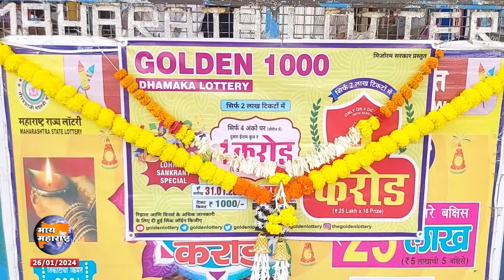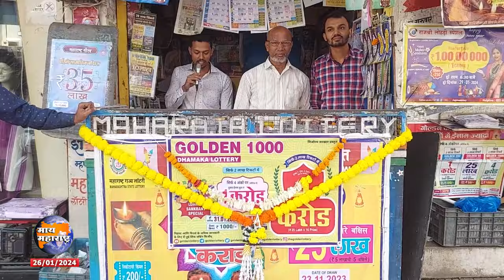इचलकरंजीच्या भाग्यावानाने जिंकले २५ लाख महाराजा लॉटरी सेंटर